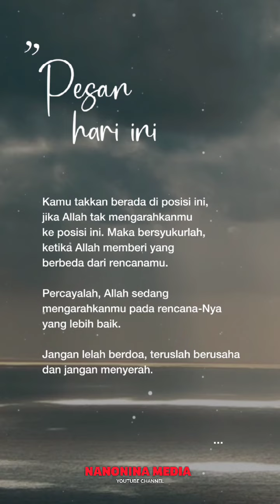Arahan Allah SWT